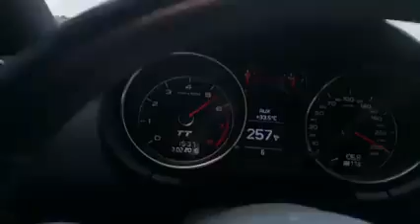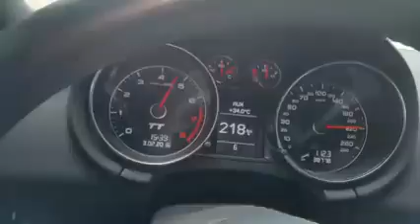Lamentable: Audi TT a 260 km/h en Neuquén - Autoblog.com.ar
Fuente: Canal 7 de Neuquén